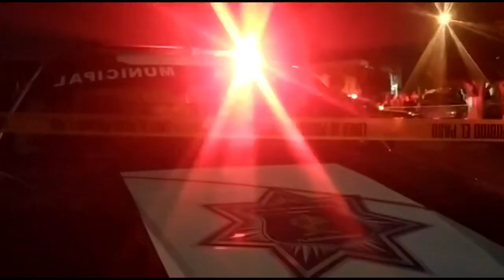Esta noche un hombre murió baleado a bordo de su auto en Las Juntitas en Tlaquepaque